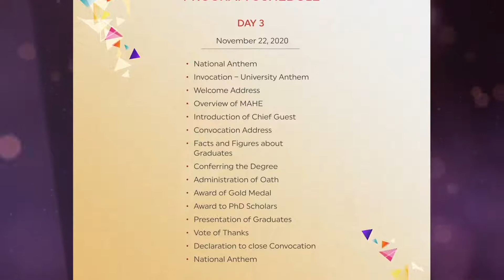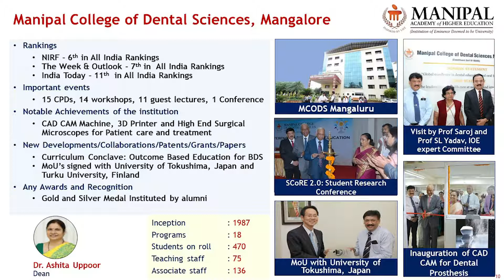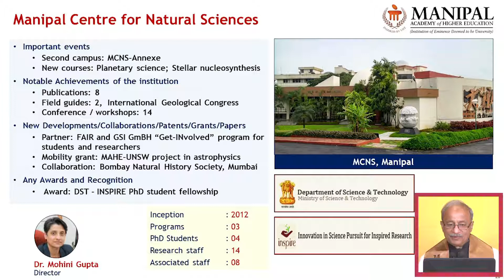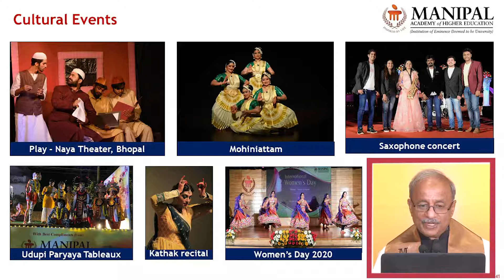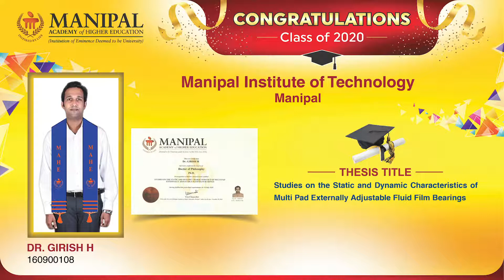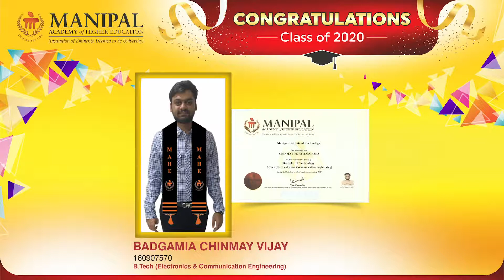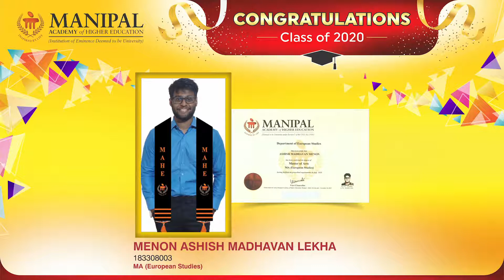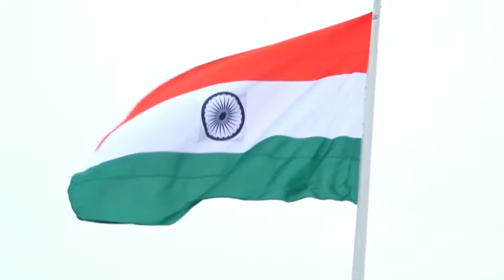28th EConvocation MAHE - Day 3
A convocation ceremony holds a very important place in every student’s heart. It is significant milestone for the graduating students as also for the university and its constituent institutes. It is that day in the academic life of the students when all the hard work, dedication, commitment, and enthusiasm pay off. It is a proud day for all the parents because their not-so-little kids get their hard-earned education degrees. It is indeed a moment of pride for all of us to acknowledge the praiseworthy role of our students and their families.

As we go through the major challenges emerging from the COVID-19 pandemic, we recognize that our illustrious students deserve due recognition despite these constraints. We are continuing to be guided by COVID-19 related government directives and guidelines (physical distancing, quarantine, travel restrictions etc.), the university thought it is best to arrange virtual convocation for the graduating students so as not to put your as well as your family member’s health at risk but at the same time the recognition of students’ academic success is important to the university. We are proud of the resilience that you have shown in these ever-changing times. MAHE is looking forward to honor you as you embark on the next phase of your life. We will celebrate your convocation online and with virtual experiences.

MAHE considers it is a privilege to invite you to the 28th e-convocation ceremony which is scheduled on 20th, 21st and 22nd November 2020, at 3.00 PM. The degrees and awards will be conferred to you on a virtual platform.